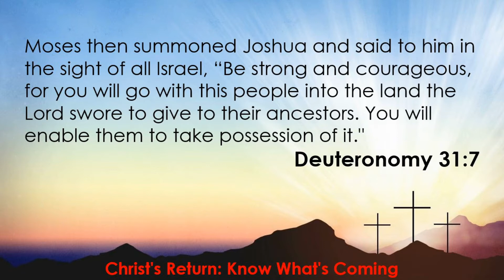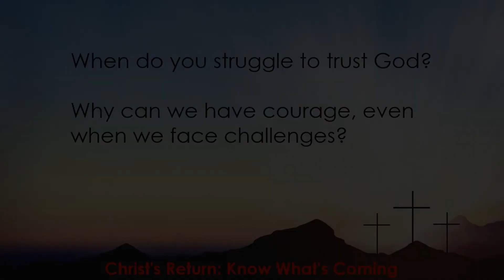Daily Connection with Pastor Aaron for 05/05Welcome to the Daily Connection!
Welcome to the Daily Connection! Pastor Aaron continues our series, "Christ's Return". Today, he delves more into the week-long topic of "Know What's Coming", focusing on Deuteronomy 31:7.